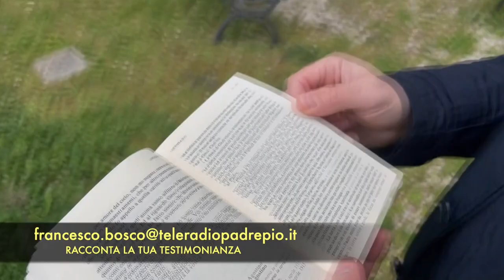Il giovedì santo di Padre Pio